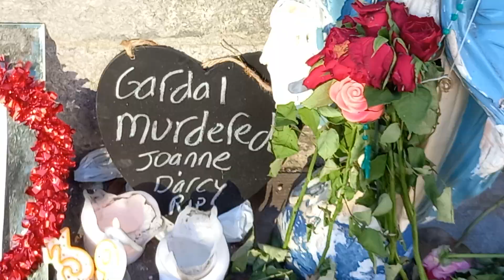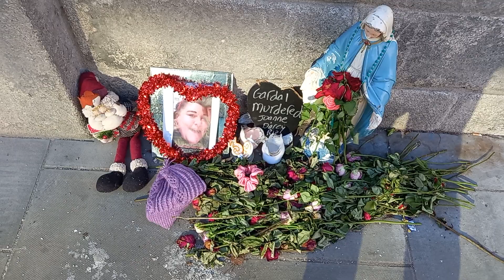Marxuma Ayolni Oilasi Norozi Mirshablardan🚔 👮‍♀️ 🚨